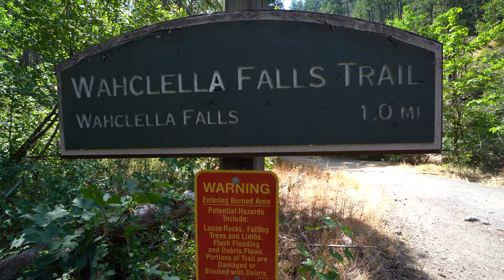🔵 Hiking Wahclella Falls Mini-Eagle Creek sin la misma distancia (Portland Oregon)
Wahclella es una de las cataratas más interesantes del desfiladero. La parte más obvia es la caída inferior, donde el agua se vierte 65 pies desde un desfiladero estrecho y oculto hacia un gran anfiteatro abierto. Por encima de las cataratas inferiores hay una catarata superior semi-oculta en la corriente principal. Puede ver este pie de página 50 desde un punto de vista más alto. La mayoría de los meses, hay una segunda cascada visible desde más atrás en el sendero de nivel inferior. Estas cataratas estacionales, a veces llamadas East Fork Falls, son más altas que cualquiera de los niveles de la corriente principal.
 es una de las caminatas fáciles imprescindibles en Columbia River Gorge, una especie de mini-Eagle Creek sin la distancia. El sendero reabrió en agosto de 2019 después de un cierre de dos años tras el incendio de Eagle Creek. Mientras la vegetación y los árboles a lo largo de la ruta se están recuperando, los frecuentes toboganes han convertido la caminata en una excursión de ida y vuelta en lugar de un circuito de piruletas. La excursión es más agradable desde el otoño hasta la primavera, pero incluso en los calurosos días de verano, el anfiteatro con forma de gruta en Wahclella Falls ofrece un respiro fresco donde los excursionistas de un día a menudo se quedan durante largos períodos.
Desde Wahclella Falls Trailhead, comience por Wahclella Falls Trail. La primera parte del sendero es una caminata tranquila por un camino de acceso cerrado a la sombra de álamos, alisos, arces de hojas grandes y abetos de Douglas. Al final de la carretera hay una pequeña presa y una escalera para peces administrada por el criadero de peces de Bonneville. Aquí también es donde verá las primeras cicatrices de quemaduras del 2017 Eagle Creek Fire. El sendero se estrecha a una sola huella y, justo después de la presa, hay una curva ciega alrededor de un acantilado al entrar en Mark O. Hatfield Wilderness. De repente, Munra Falls te asaltará visualmente. Esta cascada puede ser un espectáculo secundario para las cataratas más grandes río arriba, pero esta caída del tobogán está tan cerca que podría ser rociado al cruzar el puente en su base.
La carretera del río Columbia se divide alrededor de la salida 40 que conduce a la presa Bonneville. El área de estacionamiento y acceso a Wahclella Falls está un poco cuesta abajo ya la derecha (para el tráfico en dirección este) de la entrada a la presa.

Wahclella se encuentra en el punto medio del circuito número 436 del sendero bien mantenido que forma un trayecto de ida y vuelta de 2,9 km (1,8 millas). Las cataratas se dividen en segmentos superior e inferior con una altura combinada de 350 pies (107 m), la sección superior no es completamente visible mientras que el segmento inferior completamente visible tiene 60 pies (18 m) de altura mientras truena desde un estrecho garganta tallada en basalto gris oscuro.
La piscina de inmersión tiene una calidad pintoresca debido a las paredes naturales circundantes que forman una rotonda semicircular que se extiende desde las cataratas hasta el mirador principal. Como ocurre con la mayoría de las cascadas, Wahclella exhibe cierta estacionalidad del flujo de agua. Sin embargo, debido a que Tanner Creek proviene principalmente de un manantial subterráneo, el flujo nunca se ve afectado dramáticamente por el clima adverso.
Wahclella Falls recibió el nombre de un pueblo cercano de nativos americanos por el club de montañismo Mazama en 1915. Aunque Wahclella Falls es su nombre oficialmente reconocido, el Servicio Geológico de los Estados Unidos todavía registra la cascada como Tanner Creek Falls.

El Servicio Forestal de los Estados Unidos cobra una tarifa o requiere un pase para estacionarse en el comienzo del sendero.